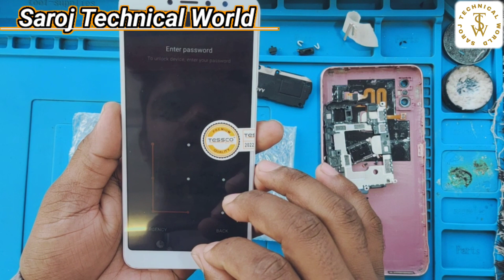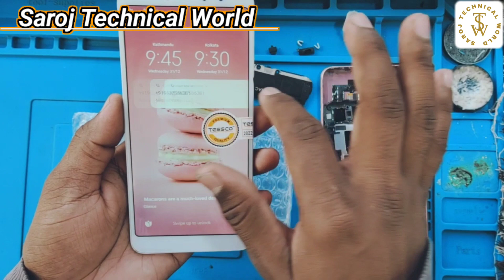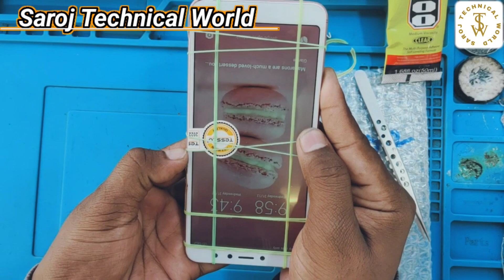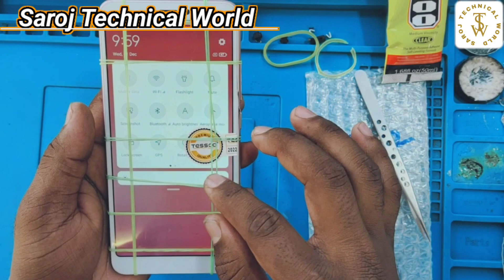Redmi Y2 Cracked Display Screen Repair | Redmi Y2 Display Replacement | Y2 Display Solution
Redmi Y2 Display Screen Solution | Redmi Y2 Broken Display Screen Solution
Xiaomi Redmi Y2 Broken Display Screen Replacement.
Mi Y2 Display Screen Tut Jaye To Kaise Use Thik Kiya Jata Hai.

❌➡️Steps Cover In This Video
1) Find Problem :- Display Screen Broken
2) Disassemble Your Redmi  Mobile.
3) Remove Broken Display Screen.
4) Clean Display Connector Pads.
5) Attached New Display Screen.
6) Check Its Working Or Not If All Ok Then
7) Fit Your Redmi  Mobile And You Got Your Job Done ✅👍

👉 Redmi Mi Note 7 When You On Your Mobile It Shows Only Charging Logo Problem Solution

👉 Mi Note 7 Damage Battery Repair | Mi Note 7 Restart Problem Solution | How To Repair Mobile Battery

👉 Redmi Mi Note 9 4G Earphone Mode Problem Solution | Mi Note 9 Short Earphone Jack Problem Solution

🙏 For Watching :- Saroj Technical World
🙏 Special Thanks :- YouTube Music

❌All This Types Problems Solution Are Useful In This Video ❌

Redmi Y2 LCD Screen Replacement
Redmi Y2 LCD Screen Solution
Redmi Y2 LCD Screen Change

Mi Y2 Combo
Mi Y2 Combo Problem
Mi Y2 Combo Problem Solution
Mi Y2 Combo Screen Problem
Mi Y2 Combo Screen Solution
Mi Y2 Combo Screen Problem Solution